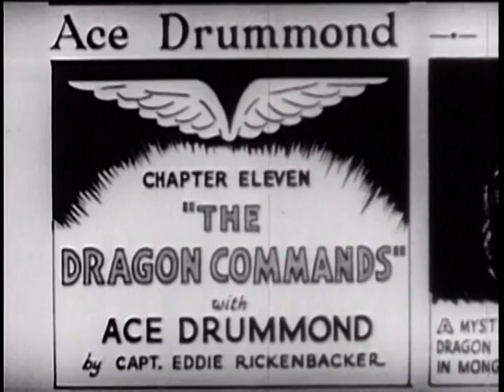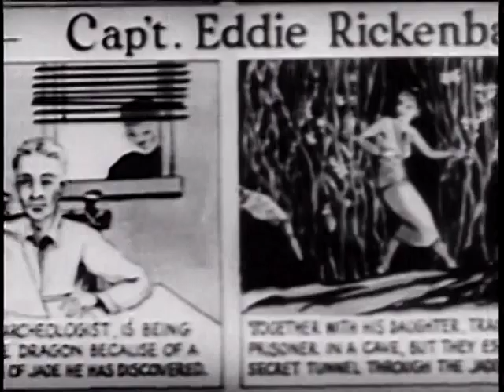Ace Drummond - Chapter 11 "The Dragon Commands"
Ace Drummond is a Universal Pictures 1936 film serial based on the comic strip "Ace Drummond" written by Captain Eddie Rickenbacker and drawn by Clayton Knight. The serial's cast features John King, Jean Rogers, Noah Beery Jr. and Jackie Morrow, with Lon Chaney Jr. in a supporting role.